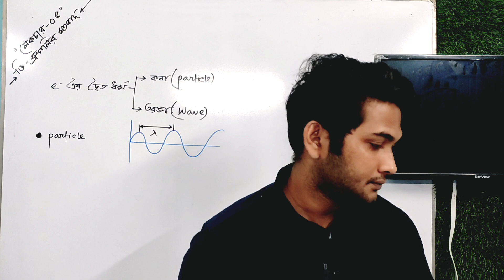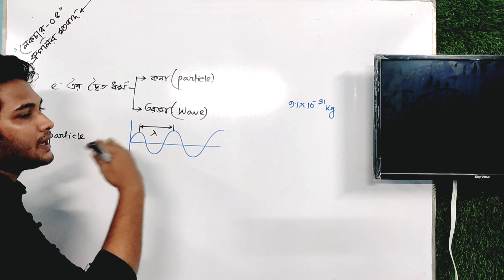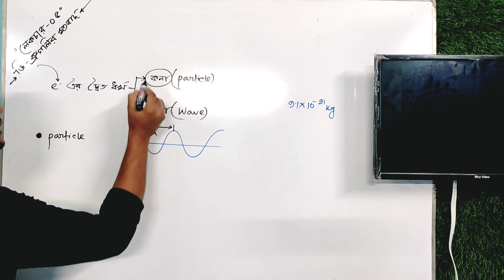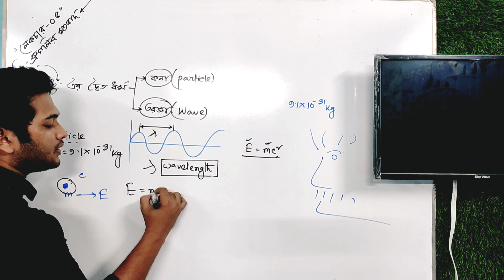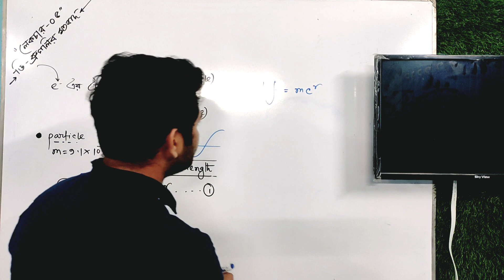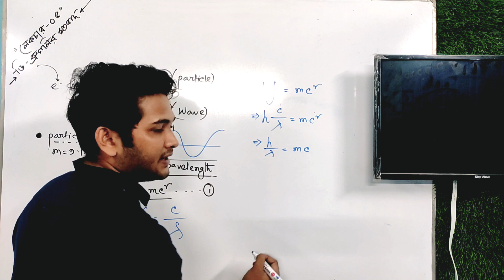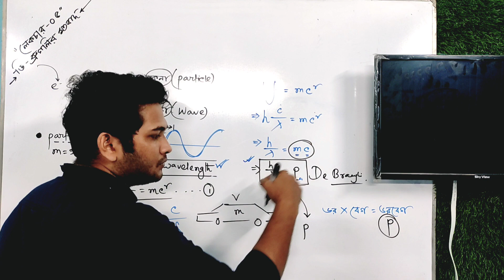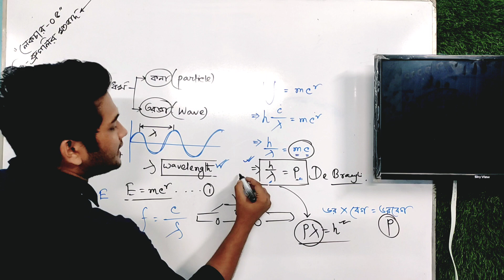০৫. ডি ব্রুগলির তত্ত্ব/ইলেক্ট্রনের দ্বৈত মতবাদ/HSC 1st Year/Qualitative Chemistry